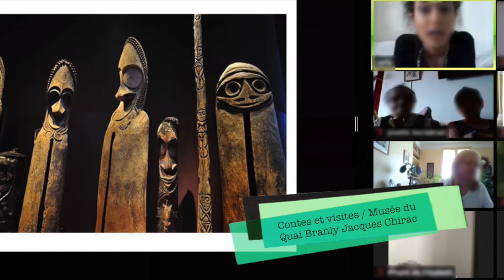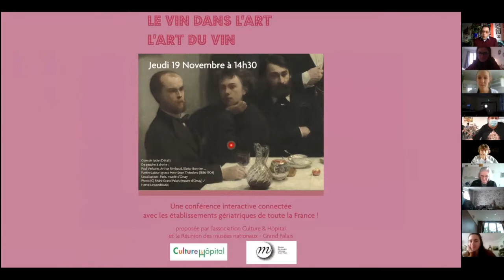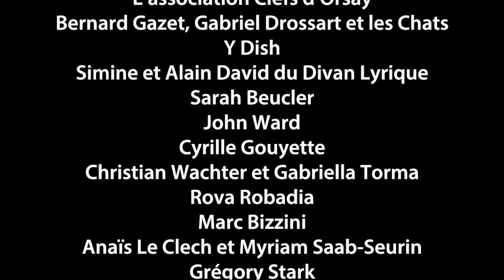Culture & Hôpital - L'album des Rencontres conviviales